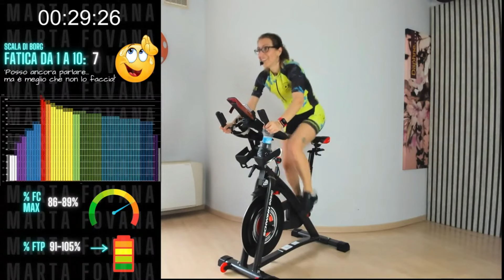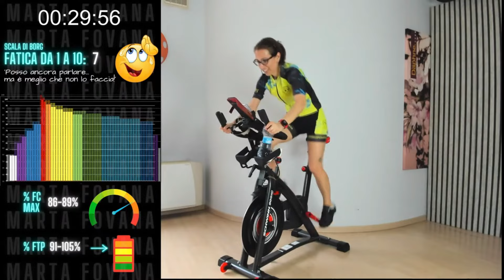High Intensity Training - Allenamento n° 4 Indoor Cycling - Crazy Remix Workout - Stagione 2024/25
Che tu sia principiante o esperto, qui troverai una varietà di allenamenti adatti al tuo livello di forma fisica.
🎯 Obiettivi degli Allenamenti da me proposti:
• Miglioramento della Performance Sportiva
• Dimagrimento
• Tonificazione Muscolare
• Mantenimento della Forma Fisica
🔴 Playlist Disponibili:
• Spinning / Indoor Cycling (Allenamento per Ciclismo)
• Trampolino
• Workout a Corpo Libero e Fitness con Attrezzi
• Hula Hoop
• Walking

 / martafovana
✔️ Visita la mia pagina Facebook:

 / marta.fovana.  .

 / 22223.  .